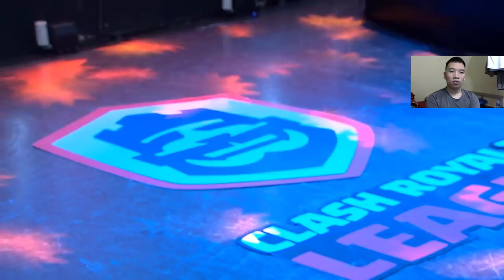3 MUSKETEER GOD Legend Comeback - Clash Royale